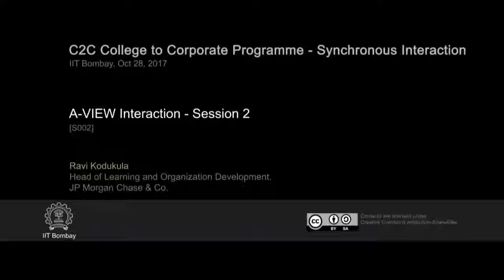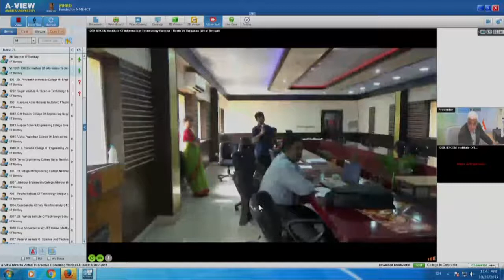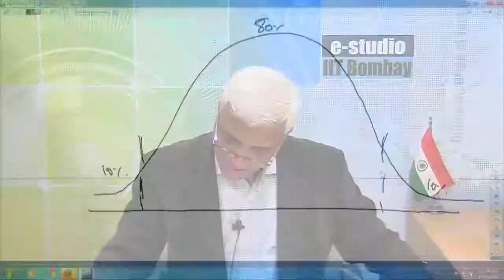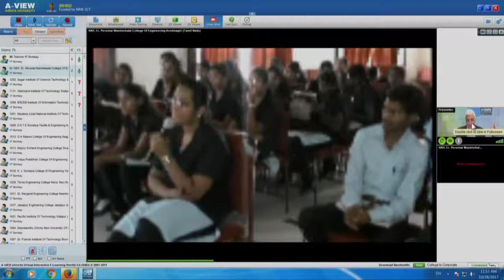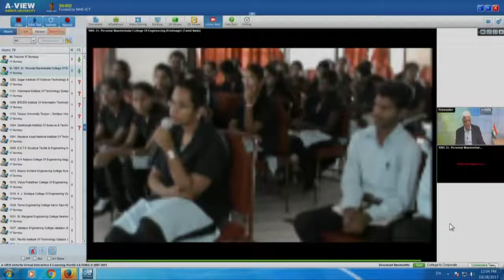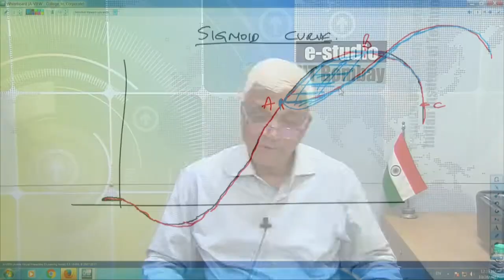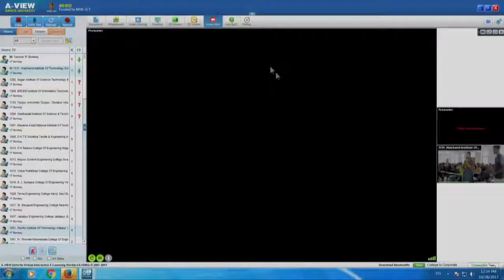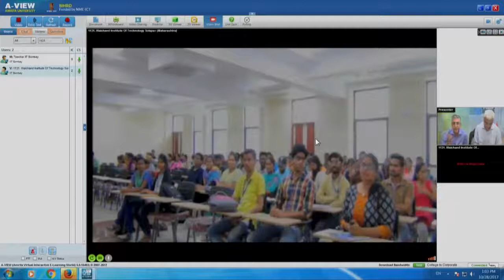C2C SI S002 AVIEW Interaction Session 2 (28th Oct 2017)